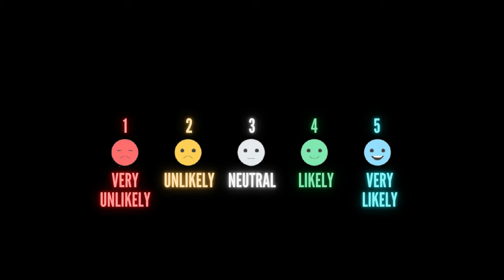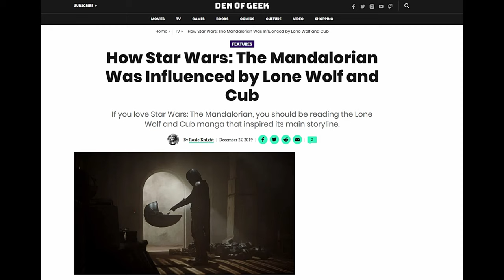WeWatched: Sword of the Stranger [Review & Analysis]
In this episode of Anime Shin, Blake and Merve discuss the critically acclaimed anime movie Sword of the Stranger.  Spoiler Warning for sure.  If you don't mind, please continue.  If you do, please come back after you have watched the film.
Anime is exploding in popularity as people look for something different than the standard Hollywood ideas & formula.
Whether you've never watched anime, are just getting started, or have been watching anime for years, you will find value here.

Transition Lines By: Molly Searcy (Akame Ga Kill, GATE, Girls und Panzer, etc)

Sword of the stranger is directed by Masahiro Andō and written by Fumihiko Takayama.
Produced by Masahiko Minami.
The production company is Bones.

Sword of the Stranger, Way of the Dragon and Wolf & Cub footage is used for review and commentary purposes only.

Our sincere hope is that by making these videos, More people watch Sword of the Stranger and anime in general!